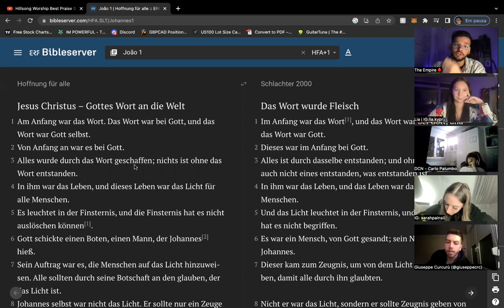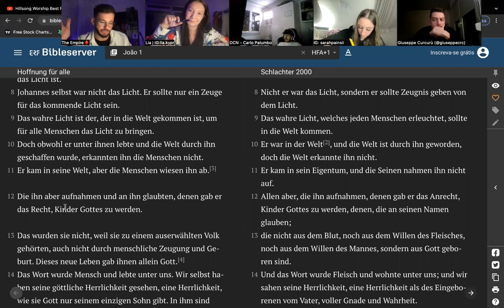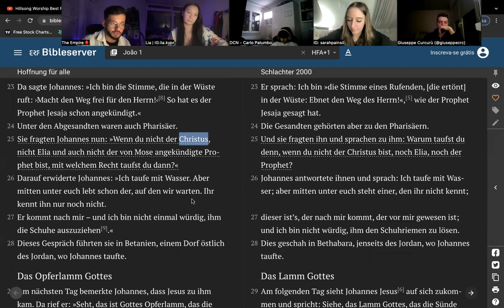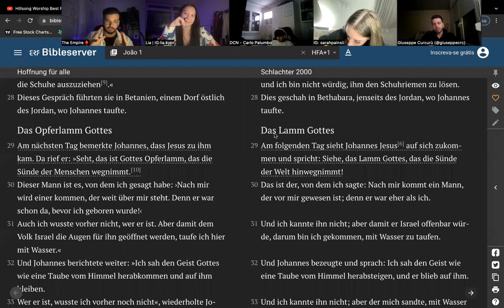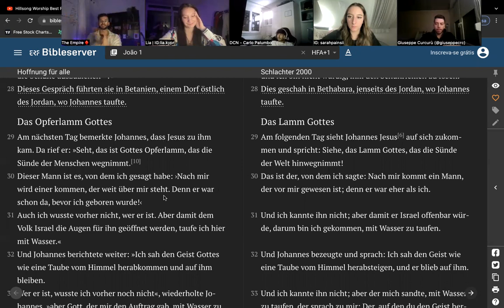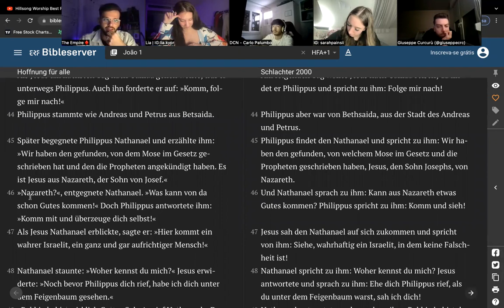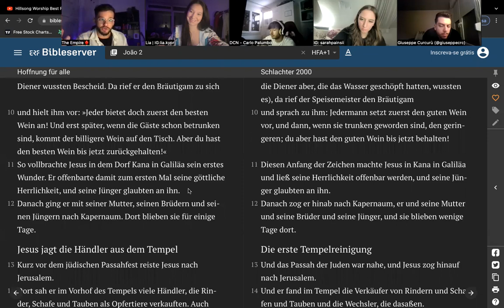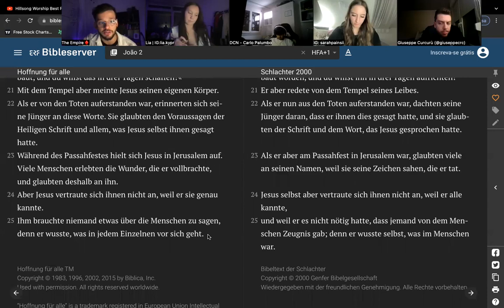GOD IS CALLING | Johannes 1 & 2